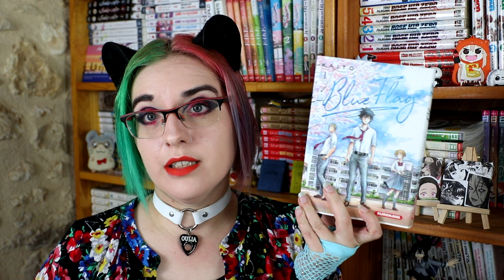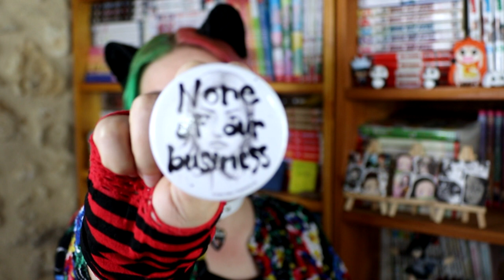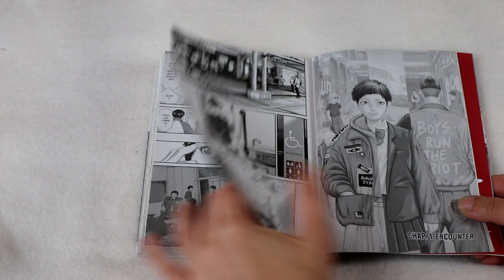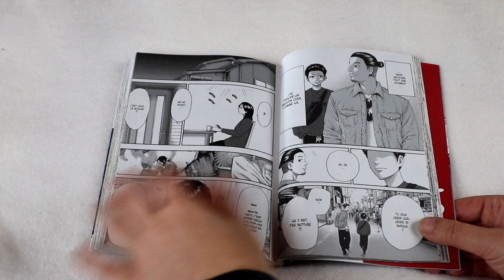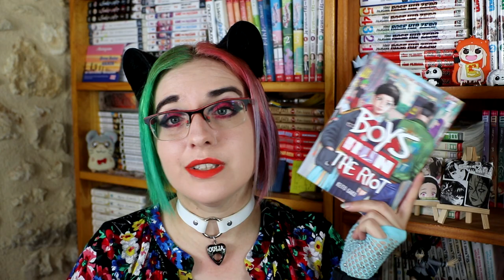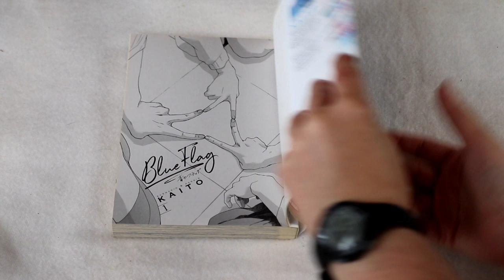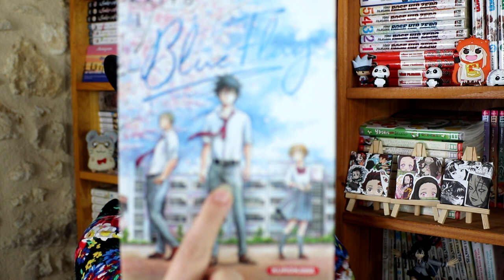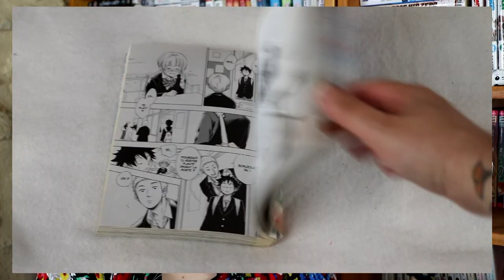Bilan Lecture Manga LGBTQIA+ : Blue Flag, Boys Run The Riot